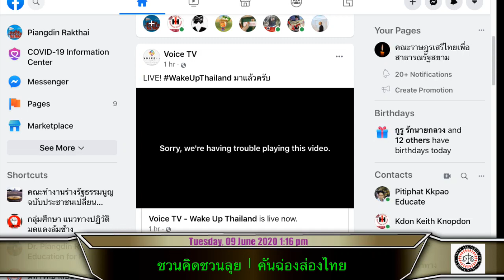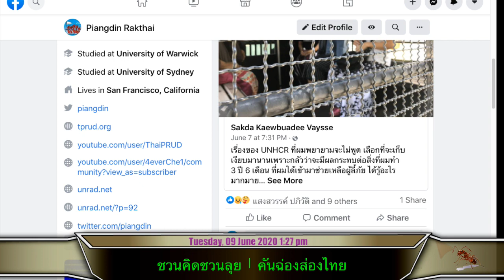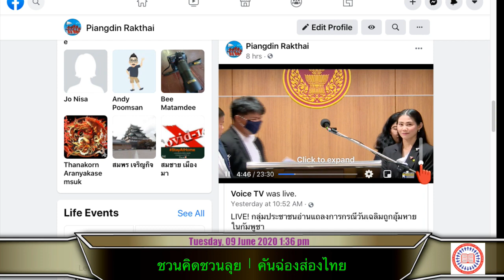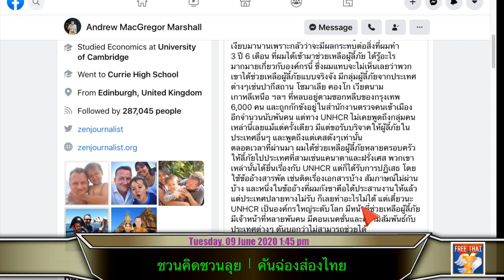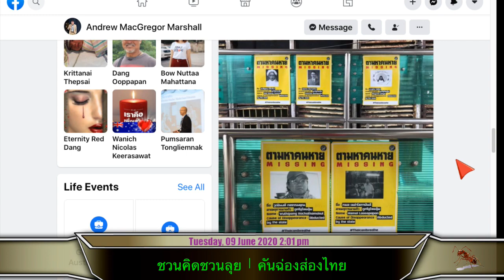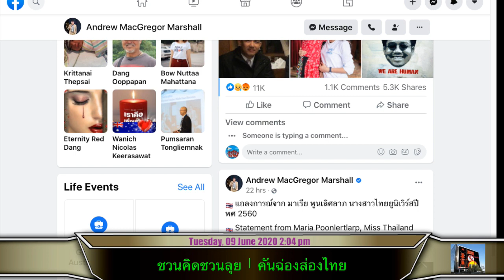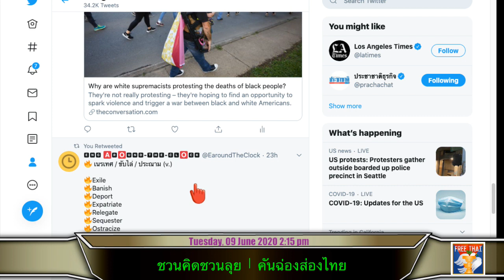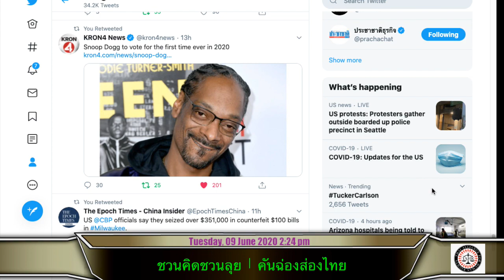ข่าวเด็ดรอบโลก 9 มิถุนายน 2563 โดย ดร. เพียงดิน รักไทย